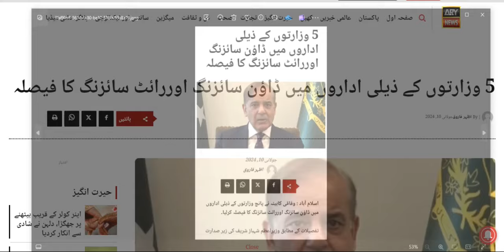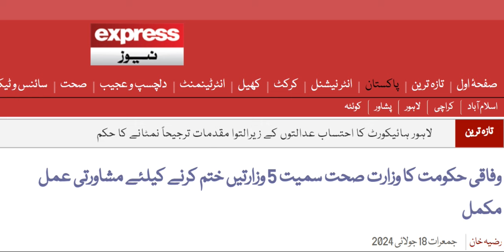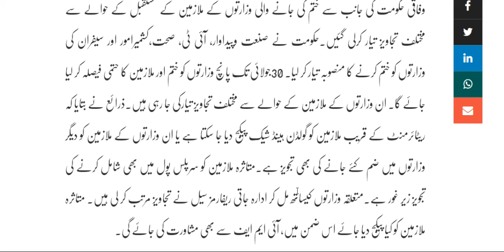Golden handshake scheme for govt employees of the ministries to be terminated from 30 July 2024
Hi everyone welcome to my YouTube channel in this video I will tell you about  Golden handshake scheme for govt employees of the ministries to be terminated from 30 July 2024